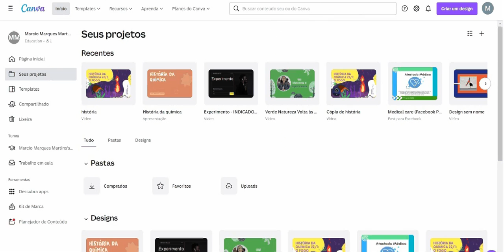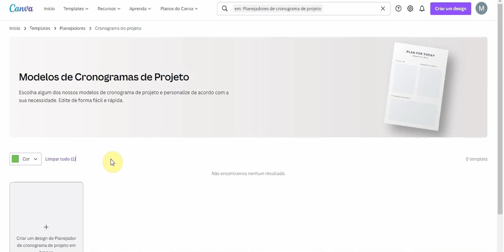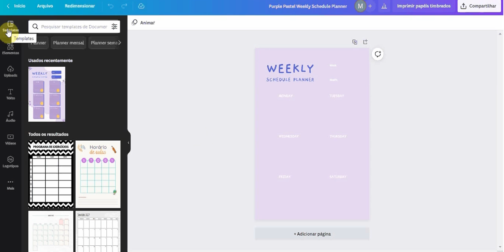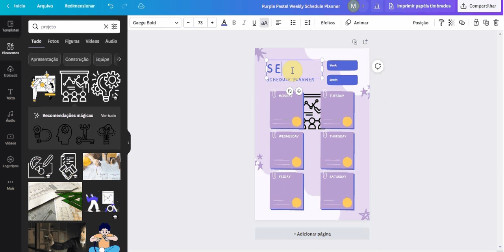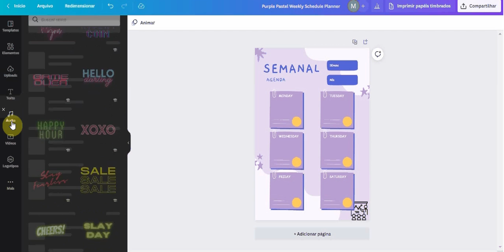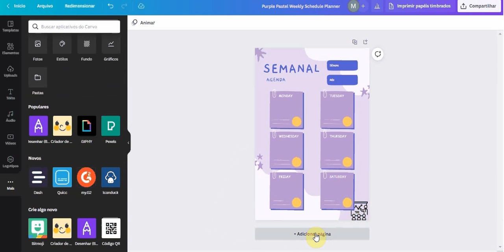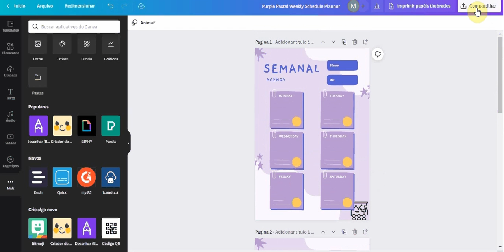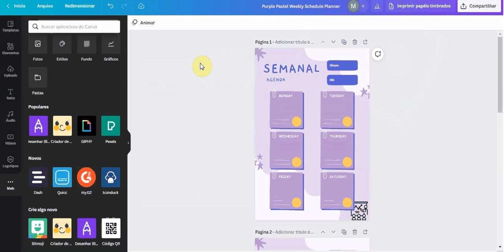2-Canva: tipos de conteúdos que podem ser criados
Dentro do Canva Educacional, existem diversos templates educacionais que podem ser facilmente editáveis e reaproveitados por professores e estudantes de qualquer nível de ensino.
Para ter uma conta educacional, basta criá-la com um email institucional (de universidade ou de escola).